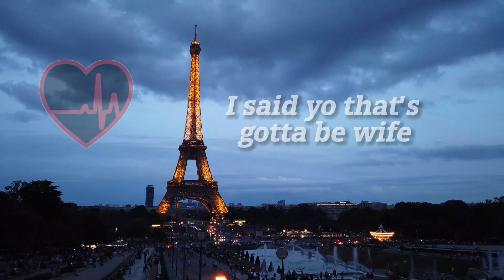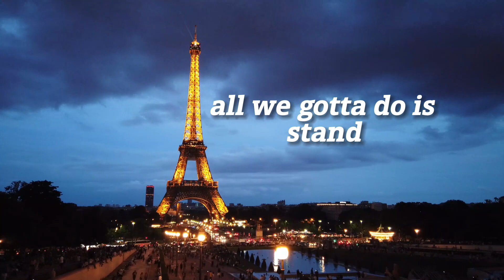Rap Tist - Partner in Christ (Lyric Video)